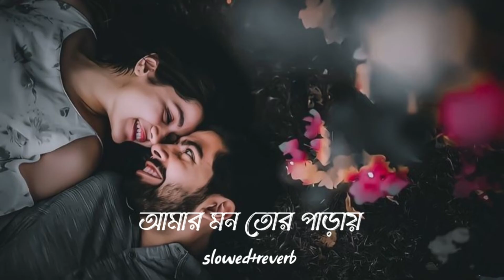AMAR MON TOR PARAY_আমার মন তোর পাড়ায় (SLOWED AND REVERB)-LOFI & MR.LRFAN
Use Headphones For Better Experience 🎧 🎧

song info √√
Film : Sultan - The Saviour
Singers: Md. Irfan
Lyrics: Priyo Chatterjee
Starring: Jeet & Mim
Direction: Raja Chanda
Star Cast: Jeet And Bidya Sinha Saha Mim
Produced by:  Surinder Films & Jeetz Filmworks Pvt. Ltd.

Amar Mon Lyrics In Bangla:
আমার মন তোর পাড়ায়
এসেছে তোরি আস্কারায় (x2)
তোকে বলবো ভাবি কিছু অল্প কথায়
তুই স্বপ্নে ছিলি ছিলি গল্প কথায়
আজ তোর নামে রাত নামে
দিন কেটে যায়..

যেই আমার হলি অলি-গলির ভিড়ে
তোকে একলা খোঁজার অজুহাত (x2)

এই মন বলেছে তোর মন গলেছে
হলো প্রেমেরই আজ শুরু আর

তোকে বলবো ভাবি কিছু অল্প কথাতে
ছিলি কল্পনাতে ছিলি রূপকথাতে

দিন কেটে যায়..

এ শহর জুড়ে সোনা এ রোদ্দুরে
ভিজে খুঁজবো সুখের ঠিকানা

আধো ঘুমের ঘোরে
আর এ আদোরে
চেনা স্বপ্ন হলো অচেনা

দিন কেটে যায়..